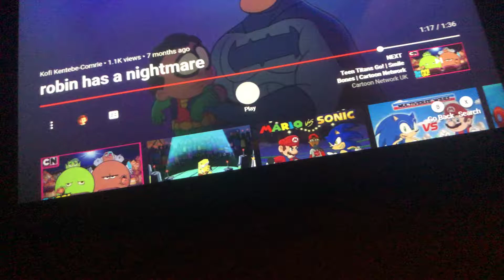BobbyGirl CaptainCarno Falls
Note I Like Teen Titans GO! To the movies